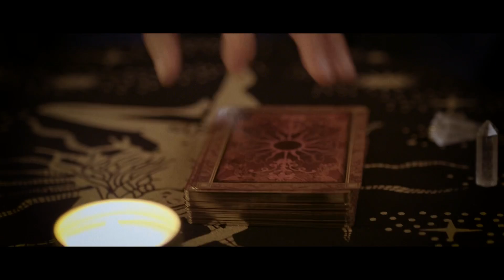ZANARELLI - Océan (Clip officiel)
"Océan" extrait de l'album "Poudre de Lune" de ZANARELLI

Paroles :
Après la pluie grondent les nuages
Il fait si beau
Il faut parfois traverser des océans
Derrière les larmes où la colère éclate
En un sanglot

Océan
Dans tes sables mouvants je m’enlise
Comme souvent
Les cartables d’enfants qui me brisent
C’est l’affaire
De quelques mois d’hiver sous la bise
Ma colère
Dans une chaleur épaisse et aride

Derrière les rêves, de mauvais présages
Tombent en lambeau
Beaucoup de trêves en parfaits carnages
Marcher sur l’eau
Pianos : Frédéric Canifet
Claviers et programmation : Frédéric Fortuny
Batterie : Romain Viallon
Basse : Evert Verhees
Guitares : Sébastien Hoog
Arrangements des cordes : Damien Salançon
Chef des cordes : Sasho Tatarchevski (Fames)
Enregistré, mixé et masterisé à ICP studio (Belgique) par Erwin Autrique
Clip réalisé par Darkbrener
Comédiens : Olivier Zanarelli et Fabien Le Mouël
Assistants caméras et lumières : Florian Dupas
Equipe de tournage : Mélodie, Gilian, Rudy, Ursula, Bastien
Merci à tous pour votre aide, et votre amitié

© Anakor / Sony Music Publishing / L'autre distribution / Believe